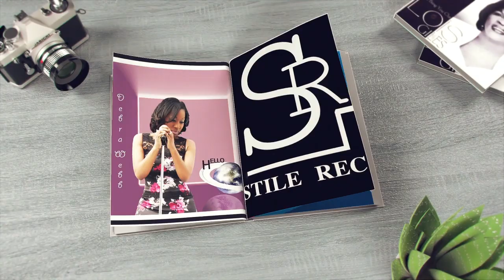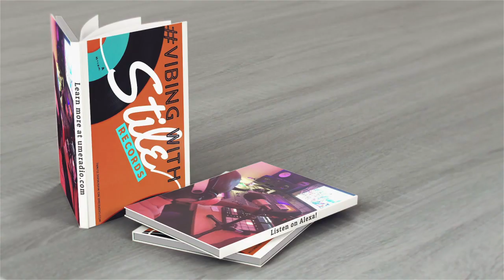VIBIN' WITH STILE RECORDS